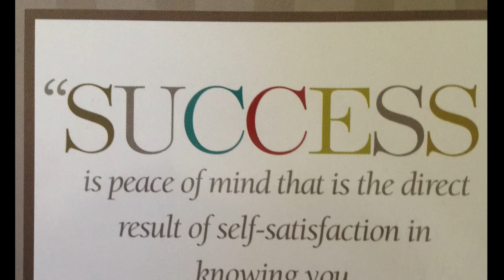Meb Keflezighi 2016 Olympic Marathon Trials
This video is about Meb Keflezighi 2016 Olympic Marathon Trials